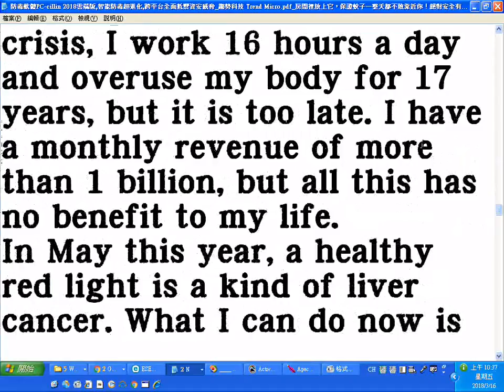好消息分享--防毒軟體PC cillin 2018雲端版,智能防毒超進化,跨平台全面抵禦資安威脅 趨勢科技 Trend Micro免費體驗下載的網址 20180316螢幕錄影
_趨勢科技 Trend Micro 免費體驗下載的網址:
附錄:筆者因長期未上班無收入，加以將進入老年又有八十多歲母親在加護病房，以後還有得照顧，所以暫時將影片允許有廣告，期望有一些經濟補助，請道親前賢們、各界網友們諒解(過程有審查，也不一定會通過，目前規定只要頻道過去 12 個月的觀看時間達 4,000 小時且擁有 1,000 名以上的訂閱者，即符合接受審查的資格。1月18日得知累積的觀看時數3,180，3月5日得知訂閱人數548)。附贈厚禮(人類大福音)學佛參考資源大辭典匯集--道場，講師的最佳助手fo-dic(all_in_one_but_no-sale).rar